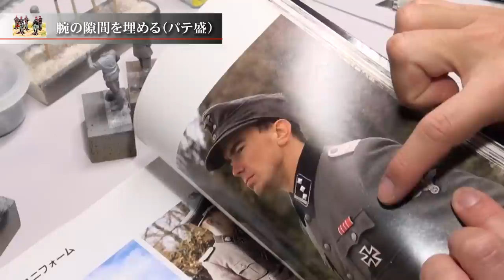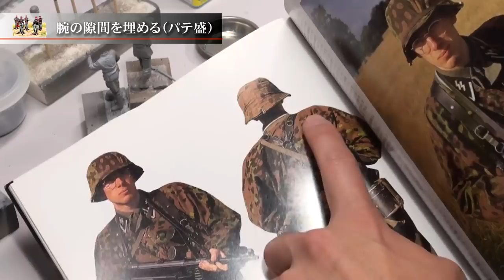プラモ製作記 2-15 腕の隙間を埋める パテ盛 （マスターボックス ドイツ親衛隊フィギュアを作る）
15回目は、腕の隙間を埋めます。
ミリタリーフィギュアで必ず起こる腕の隙間。
パテを盛って、整形していく工程をご紹介します。
まずは、考察、パテ盛りです。